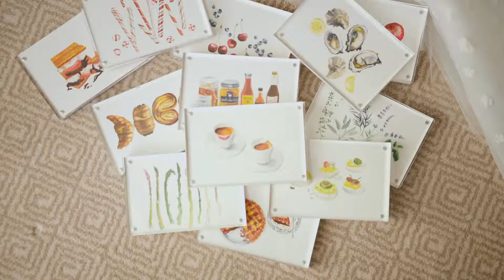REMY + PHILIP WEDDING VIDEO AT THE PENINSULA, CHICAGO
"Every Mile," by Layup, licensed through The Music Bed.